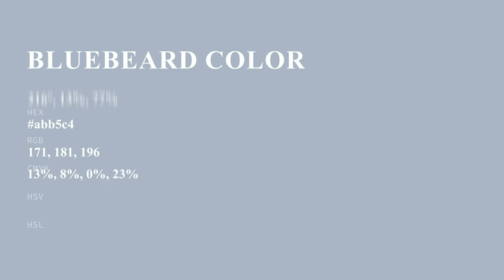Bluebeard color abb5c4 hex color - Blue color - Warm color abb5c4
What color is Bluebeard ? abb5c4 hex color - Blue color - Warm color abb5c4

Hex abb5c4 Color Code is also known as Bluebeard color.

Hex abb5c4 Color code in RGB color code model is created after adding 67.06% red color, 70.98% green color and 76.86% blue color.
Hex abb5c4 Color code in CMYK color (process color) code model is generated after subtraction of 12% cyan, 7% magenta, 0% yellow and 23% black.